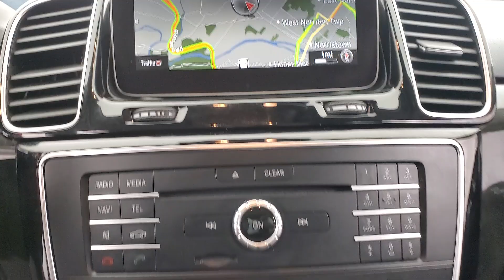2018 Mercedes-Benz GLE 350 4MATIC® NAVIGATION SUNROOF BACK-UP CAMERA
Stock #:144970